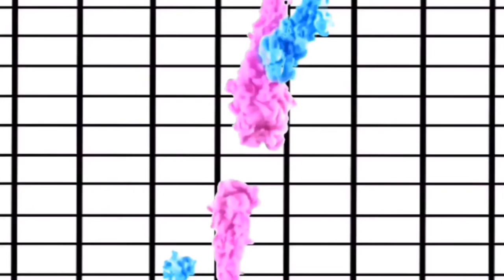#306 Brinks Truck Spills Cash on New Jersey Highway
Brinks truck spilled a quart to half a million on a New Jersey Free way yesterday December 13, 2018. Would you return the money that you picked up?

_ Products Mentioned:

🚙 UBER 🚙: KAYPNNGAUE
🚗 LYFT 🚗: AllThingsNele
✔️How My Channel Took Off Growing Fast✔️

XOXO
❤Nele❤